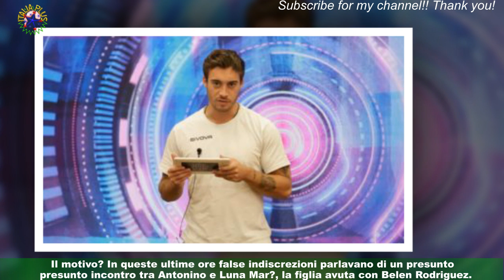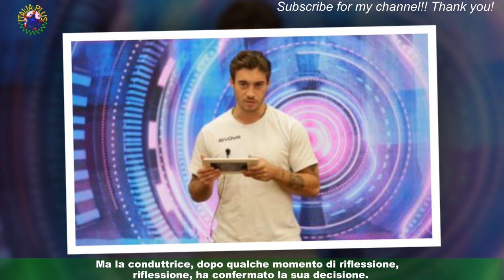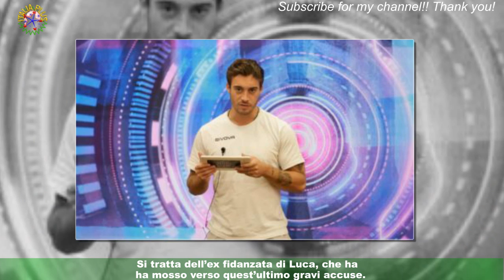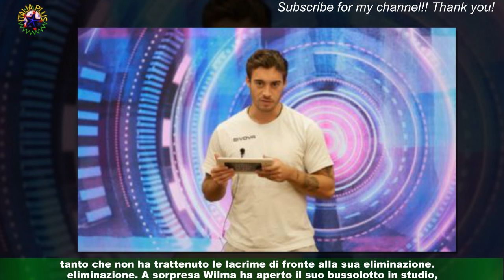GF Vip 7: nomination, ritiro e balle smentite su Antonino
Tutto quello che è successo nel corso della puntata del reality show condotto da Alfonso Signorini in onda lunedì 2 gennaio 2023Questa è stata la prima puntata del 2023 del Grande Fratello Vip 7. Il 26esimo appuntamento ha preso inizio con un aggiornamento su Antonino Spinalbese,che si trova ricoverato in ospedale. Alfonso Signorini ha fatto un breve collegamento con il gieffino,